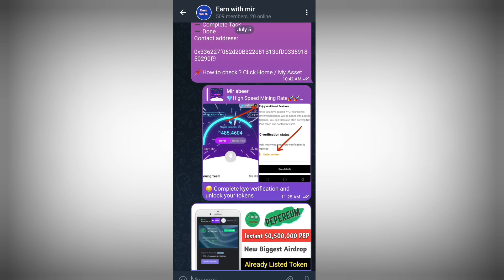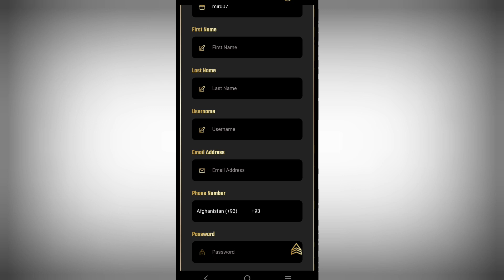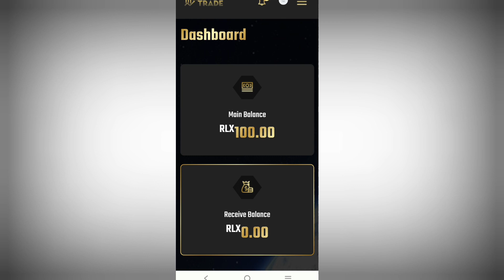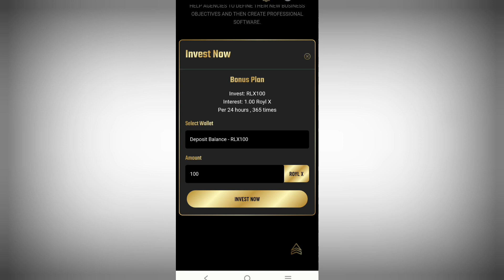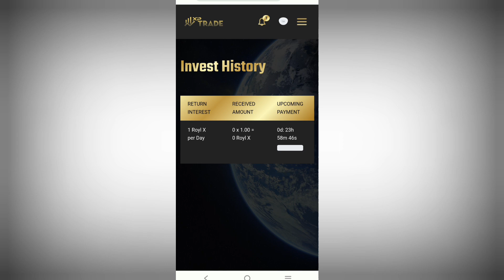🔥 Xp Trade Wallet Airdrop | Instant Claim 100 RLX Token | Satke & Earn Reward | Same Catly & Be Love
about a new airdrop same like catly and ne love metwork get instant 100 rlx token which can ne stake and earn daily profit

For permotion
telegram ( @mirabeer )

►  WHTSAPP GROUP  :➜

xp trade
real airdrop
new airdrop
binance airdrop
xp trade kya hai
xp trade kyc
xp trade withdraw
xp trade withdraw proff
xp trade new project
xp trade staking
xp trade project full details
xp trade restaking
xp trade referral rewards
xp trade p2p transfer
xp trade earning webiste full details
how to submit xp trade kyc,
how to trade crypto,xp trade kyc verification
xp trade identity verification